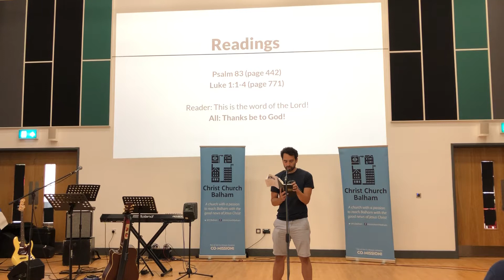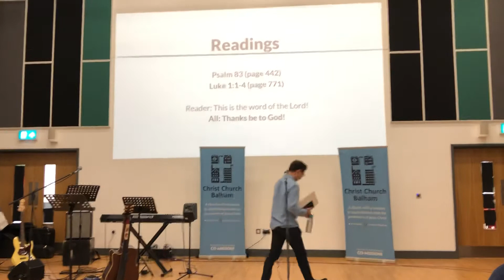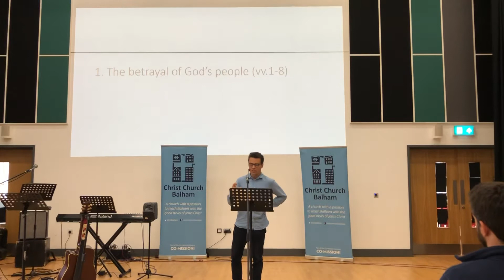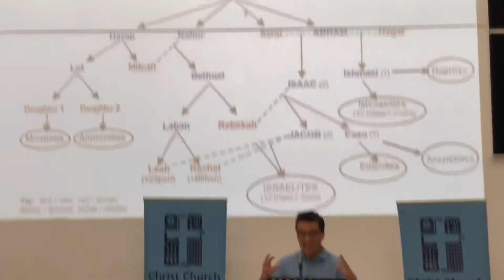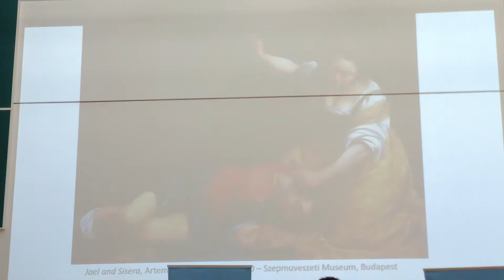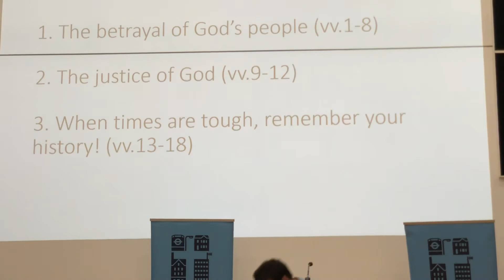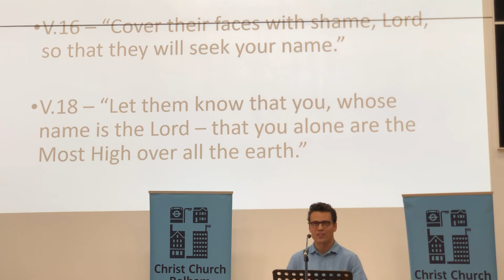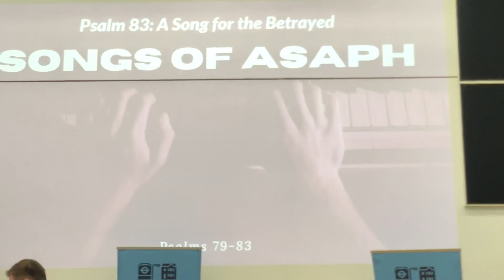A Song for the Betrayed (Psalm 83 & Luke 1:1-4)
Psalm 83 & Luke 1:1-4